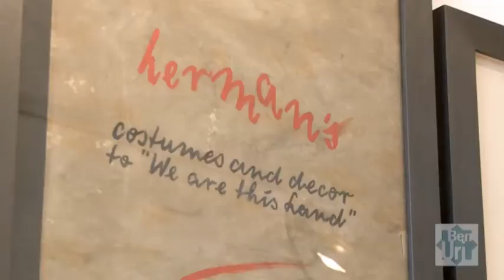Sir Jeremy Isaacs on Josef Herman RA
This is a Ben Uri film.

Sir Jeremy Isaacs talks about Josef Herman RA at the Ben Uri Gallery and Museum